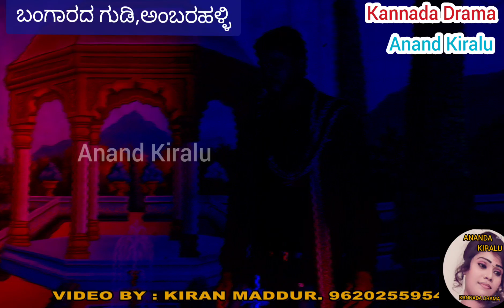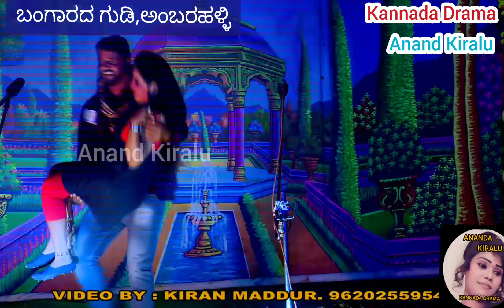ನೀ ಬಂದರೆ ಮೆಲ್ಲನೆ ಹಾಡು, Nee bandare mellane song.